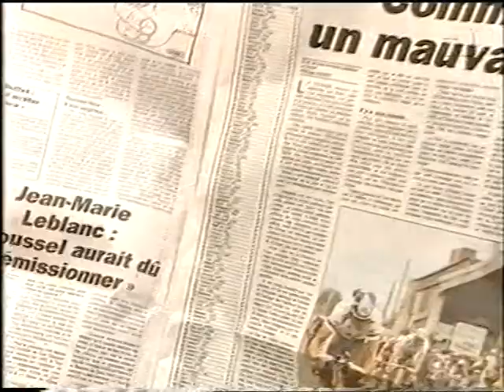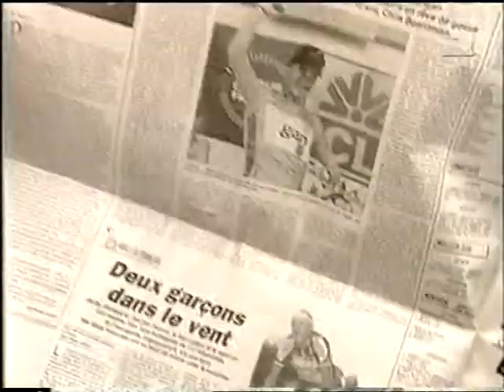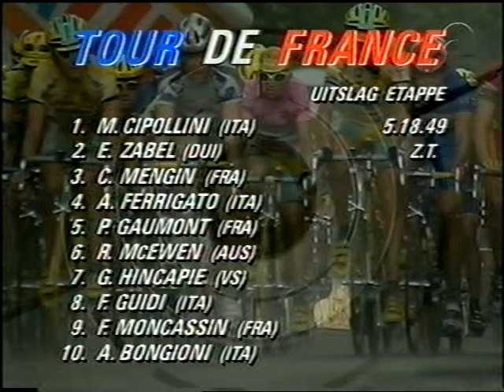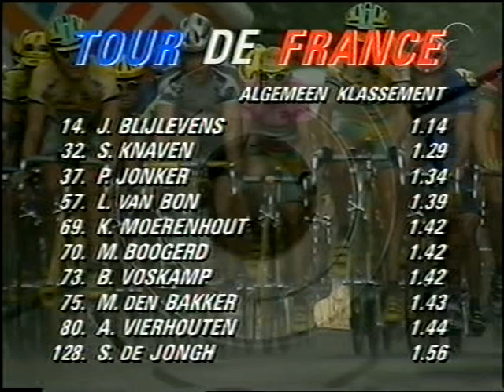Tour de France 1998 Etappe 5 Cholet - Châteauroux